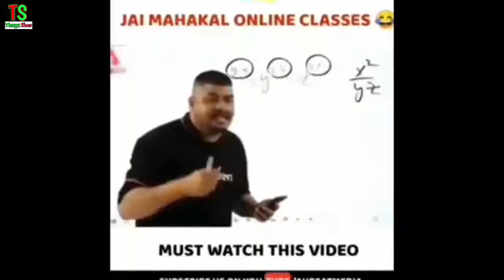BD vs SL bangla funny dubbing 2021 | bangladesh vs sri lanka 2nd test | mominul century | thugz show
Hello whats up all.we are back with another exciting funny dubbing video.this is about  bangladesh tour of sri lanka 2021 .hope you will enjoy our video and dont forget to like comment and share this video.and do subscribe to our channel for more video.
you can enjoy all of our video of this channel.link of every video are given below.you can watch them after the video finished:

hope you guys will enjoy all the video.have a nice day.good bye.thanks for reading discription

Bangladeshi cricket team in Sri Lanka in 2020–21
  Flag of Sri Lanka.svg Flag of Bangladesh.svg
  Sri Lanka Bangladesh
Dates 21 April – 3 May 2021
Captains  Mominul Haque
Test series
The Bangladesh cricket team are touring Sri Lanka in April and May 2021 to play two Test matches.[1] The Test series will form part of the inaugural 2019–2021 ICC World Test Championship.[2]

Originally, a three-Test tour was scheduled to take place in July and August 2020,[3][4] but it was postponed to October 2020 due to the COVID-19 pandemic.[5][6] In September 2020, the tour was postponed again, after both boards could not agree on the quarantine requirements for the series.[7][8] In December 2020, the Bangladesh Cricket Board (BCB) were considering touring Sri Lanka in April 2021 to play two Test matches.[9] In February 2021, the BCB confirmed that the tour of Sri Lanka would take place in April.[10] On 19 March 2021, Sri Lanka Cricket (SLC) announced the dates for the tour.[11]

Squads
Tests
 Sri Lanka  Bangladesh[32]
On 9 April 2021, the BCB announced a 21-man preliminary squad for the two Test matches.[33] The final 15-man squad for the Test series will be confirmed following the two-day inter-squad warm-up match.[34]

Warm-up match
17–18 April 2021